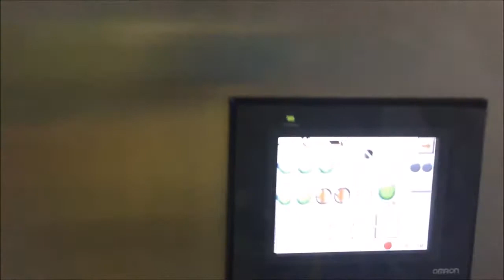SOTU100 100 kg/h chocolate process line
automatic process line from cocoa mass, cocoa butter to conched chocolate 100 kg/h